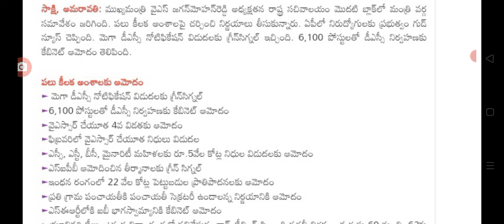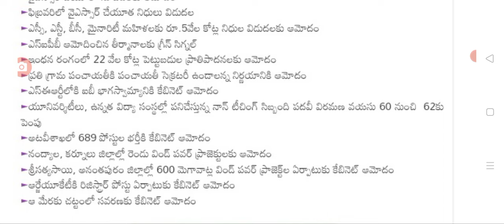పూర్తయిన ఏపీ క్యాబినెట్ మీటింగ్ పలు కీలక నిర్ణయాలు విడుదల ap cabinet meeting completed.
hello everyone today update is ap cabinet meeting completed.@Anandsocialzone